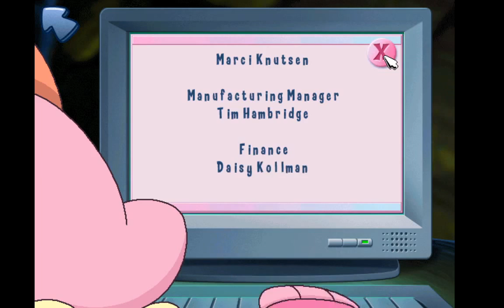Freddi Fish 5 The Case of the Creature of Coral Cove Gameplay #5 Ending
Freddi Fish and Luther were on their way to Coral Cove, but apparently it's closed due to a sea monster sighting. Can they find out what the sea monster wants or will Coral Cove be closed forever? Freddi Fish shows Kipper the to do list, gets a sticky note, trades the trading card, gets a professional bowler trading card with a password, gives the trading card to Kipper, asks Kipper about the 50 pound taffy, goes to Marty's house, gets a rubber duck, gets a small weight, uses the rubber duck on the dogfish, gets a medium weight, gets a heavy weight, uses the weights to open the bookcase door, gets a fake book, gets a safe combination, gets a key, gets a vase, gets a candle, opens the front door,  puts the vase in correct position, puts the chandelier to yellow, puts the candle in the right place, opens the bust, opens the safe and gets Marty arrested.